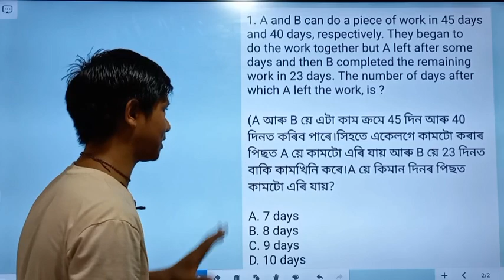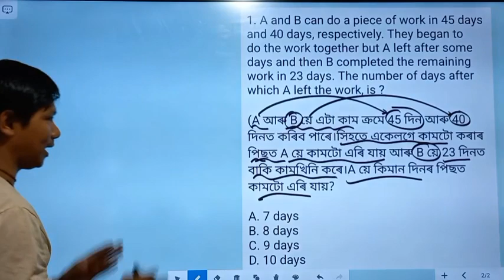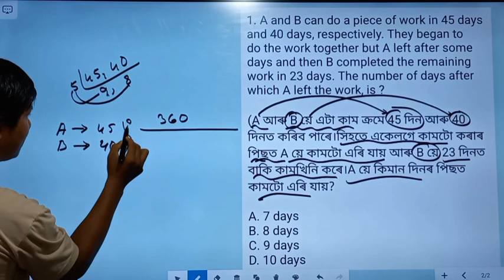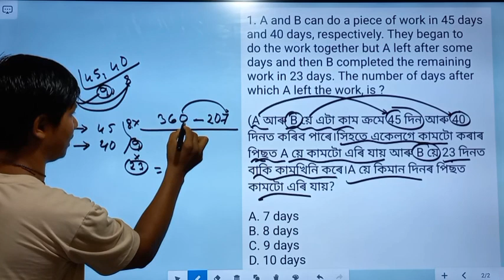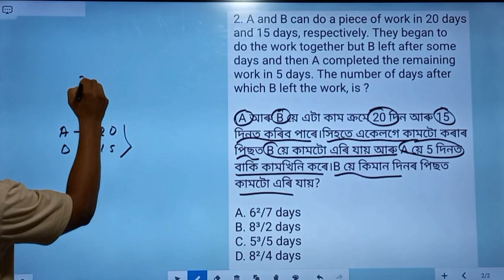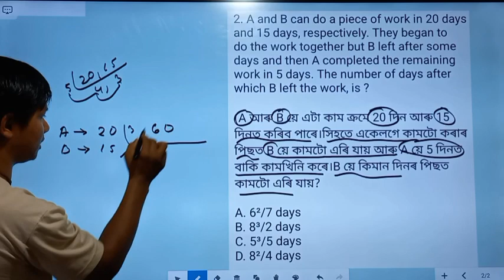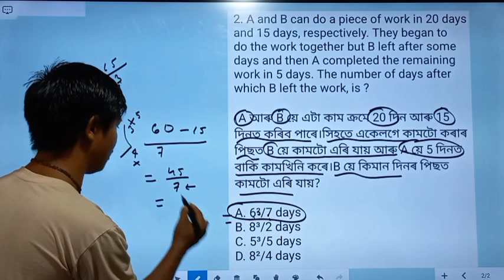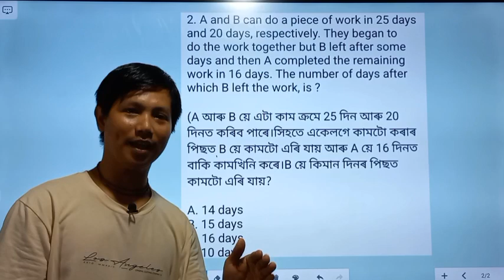Time And Work Shortest Trick